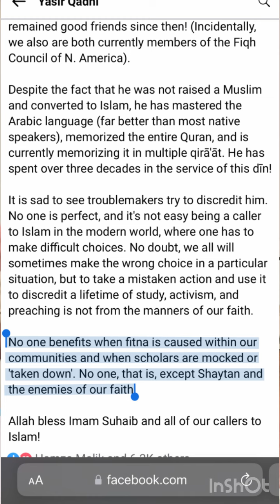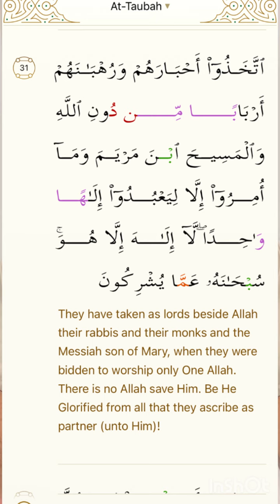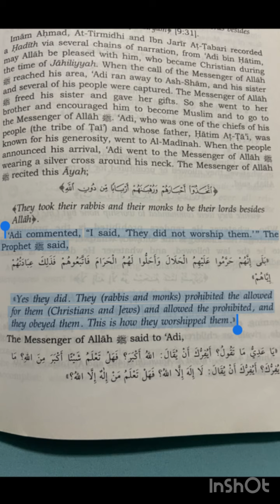Daniel Haqiqatjou vs Suhaib Webb | Yasir Qadhi | Omar Suleiman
Don’t disrespect the scholars, this is what we constantly hear, they know more, they have wisdom. Can we bilndly follow scholars, what are the dangers in blindly following scholars when the deviate? Daniel haqiqatjou is constantly criticised for exposing the deviance and mistakes of many so called scholars. This work is vital and the scholars must be exposed when they deviate and corrupt Islam, Allah tells us in the Quran not to blindly follow scholars